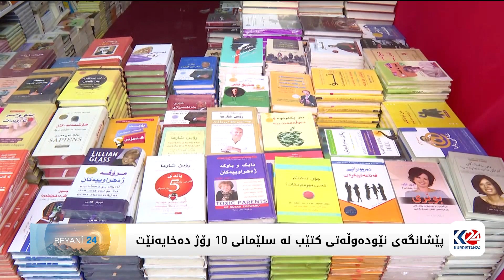ئەمڕۆ پێشانگەی نێودەوڵەتی کتێب لە سلێمانی دەکرێتەوە